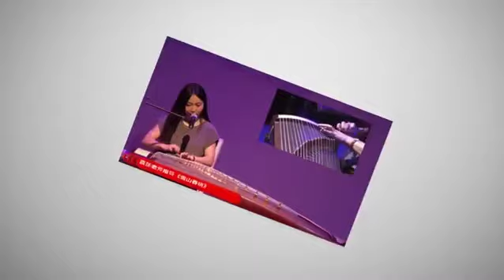袁雪梅老师 05 精讲《古筝技法—大撮、小撮》